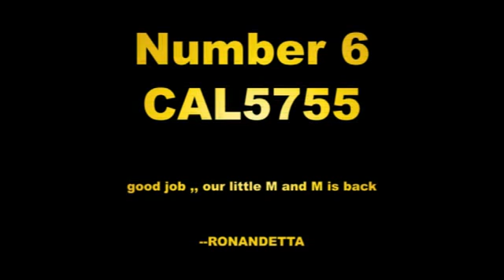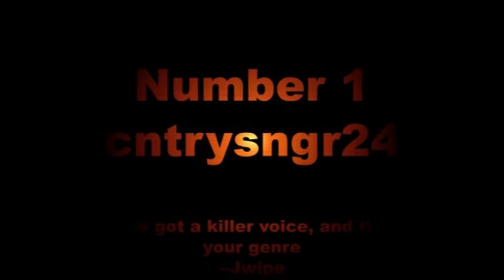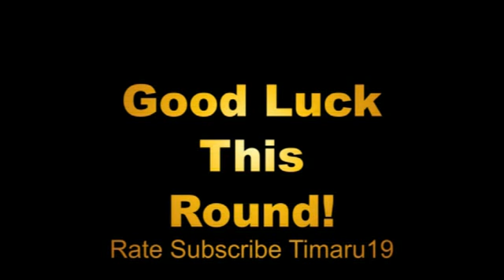creeingles idol search timaru19 spin Ri New country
Hey my first round spin is up, including the top 10 ...dont be worried if you didnt make it ,this season lots of talent and mine will change regular! The depth this season is outstanding...also its my opinion also and there are reasons i include contestants in the top 10  .Let me say this round includes a cast of many it wont always be like this sorry for the last late entry's
couldnt get you in ...pays to post early...The top four will see those that are dedicated and have put in the hard yards
and sacrificed time etc to rehearse and make the vids...theres been many talented contestants that have not gone the distance.

Ps effect etc and editing is done with pinnacle 12 ultimate
so click on this video to see some i have used